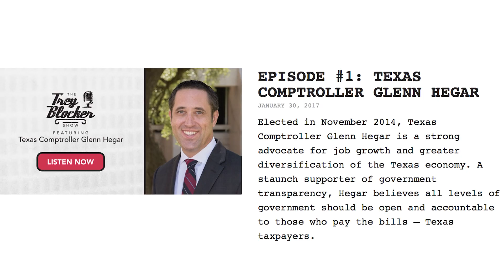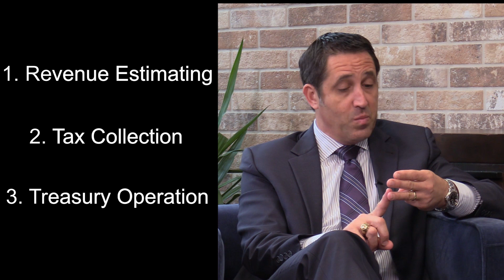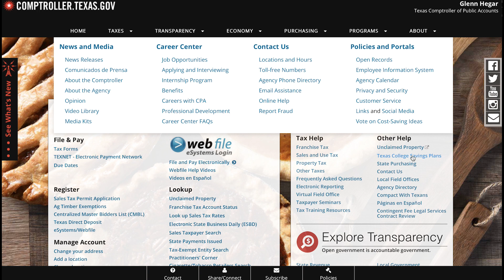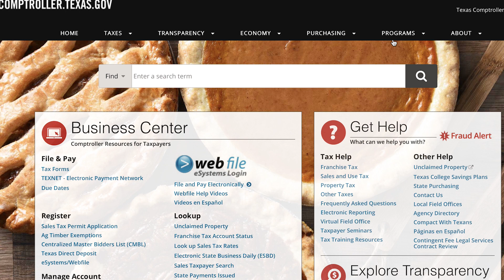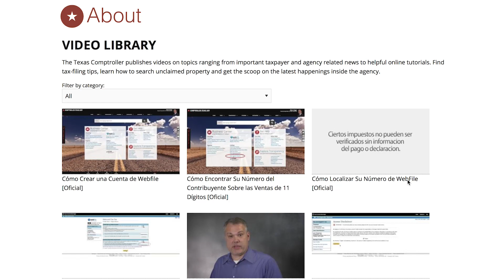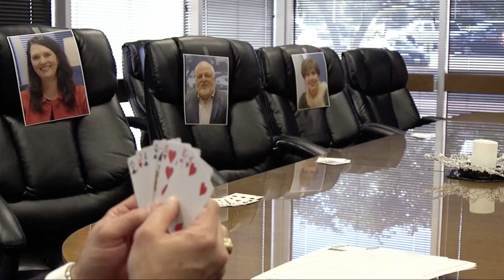Glenn Hegar - Texas Comptroller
Join us to hear Texas Comptroller Glenn Hegar talk about faith, family, football, the Texas economy, and the many responsibilities of the Texas Comptroller’s office that affect Texans each and every day.